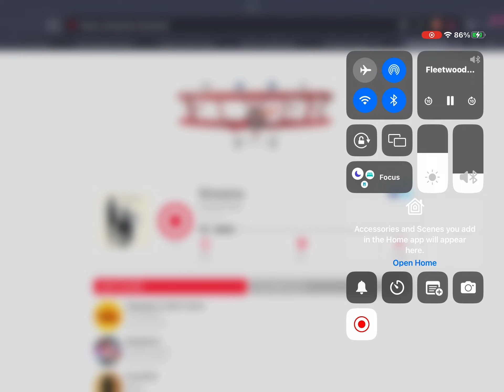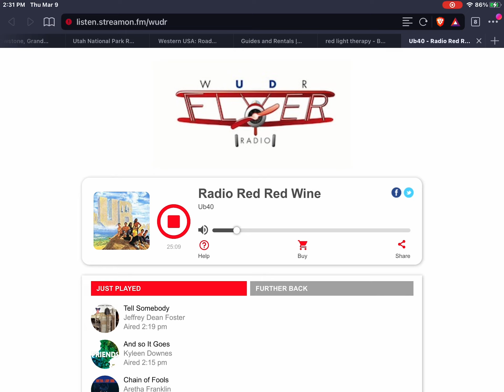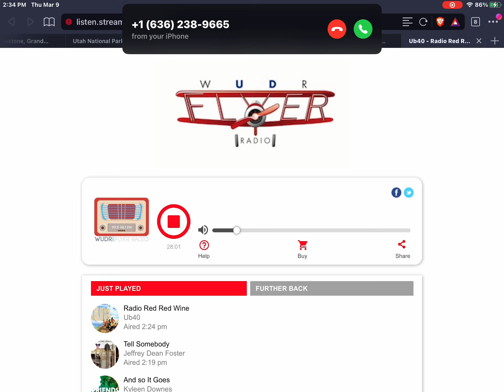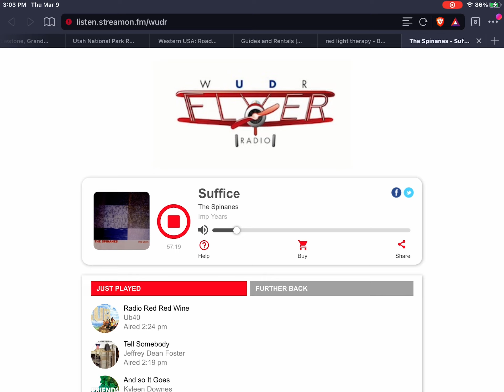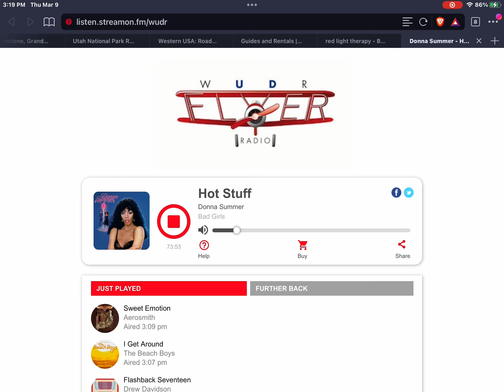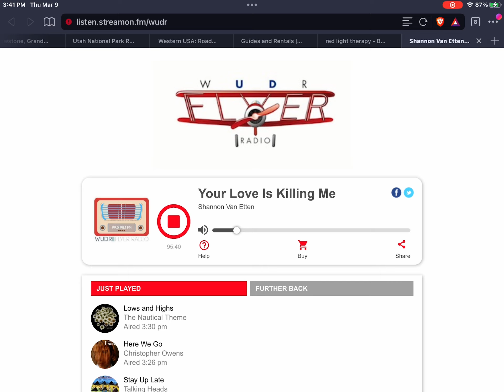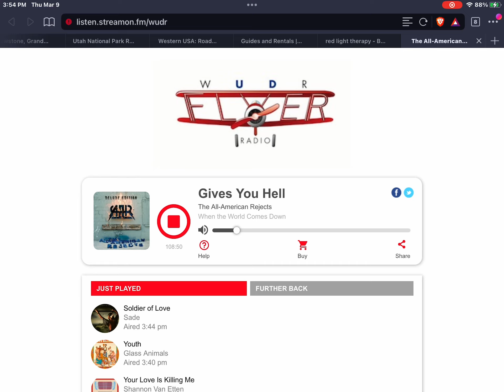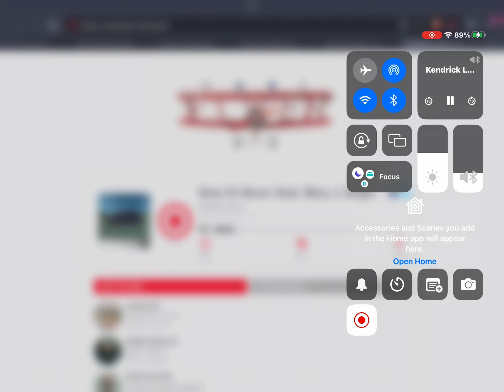Three Birds One Stone 03.09.2023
Three Birds One Stone radio show from March 09, 2023 on WUDR 99.5.